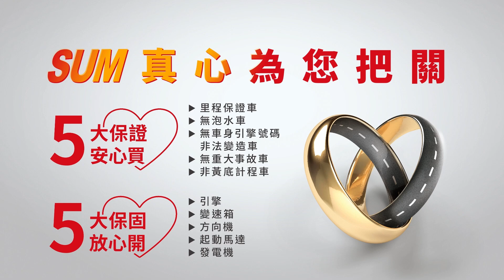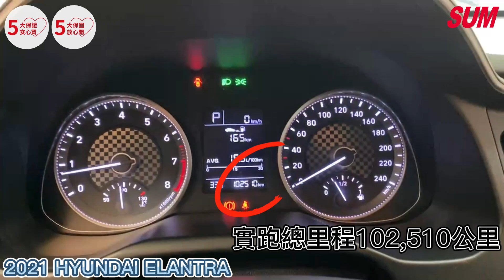【SUM中古車】HYUNDAI ELANTRA 2021年原鈑件.第三方認證.定速.導航.後座出風口.可全額貸款.強力過件( 祥順汽車)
車商資訊：SUM祥順汽車
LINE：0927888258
聯絡人：劉淙欽
車輛資訊：2021年HYUNDAI ELANTRA
車輛售價：41.8萬
車輛所在：高雄市左營區重立路390號
「夏日購車季🚗 FUN心出趣玩」
🎁會員購買YES認證車、並啟動保固，週週抽SUM噴霧式滅火劑及養車金!